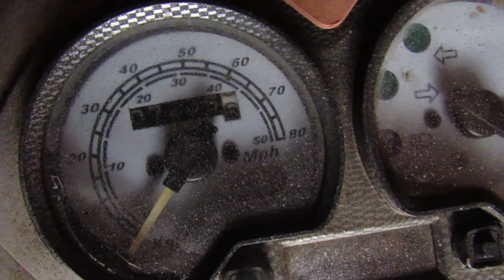Chill #1 - Put u Dugo selo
❤Dobar dan i dobrodošli u VLOG-type epizodu❤ Ako vam se sviđa video i želite da nastavim ostavite LIKE!
 ☟Proćitajte više  ☟
Idemo u samobor i radimo na našem novom projektu skuter :D

♛Pretplatite se i pridrižite STICKARMY!

▦StickWoodCraft Texturepack: SOON! UPDATE IN PROGRESS!

♨Mini Q&A:
Ime: Ivan
Godine:21
Mjesto:Hrvatska, Zagorje
Minecraft Server: Veliki problemi, neznam kad će ponovno!
Majce: Uskoro ali samo za sebe! ~.~

♬Intro&Outro Song:
Intro:Deorro - Five Hours (Static Video) [LE7ELS]

❂VIDEO TAGS❂
StickWoodCraft
Minecraft Prezivljavanje
Minecraft Preživljavanje
Minecraft FTB Prezivljavanje
Minecraft Hardcore Prezivljavanje
Minecraft Stickwoodcraft
Stick Woodcraft minecraft prezivljavanje
Stick Woocraft